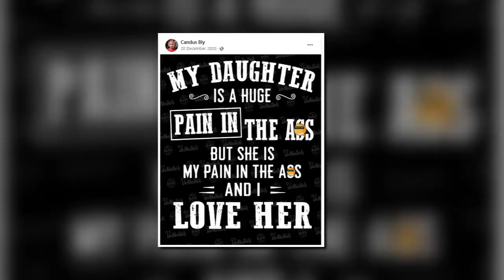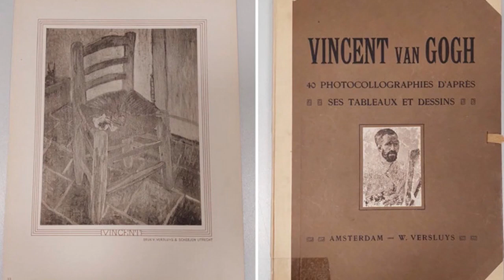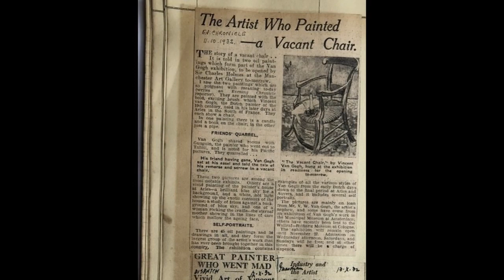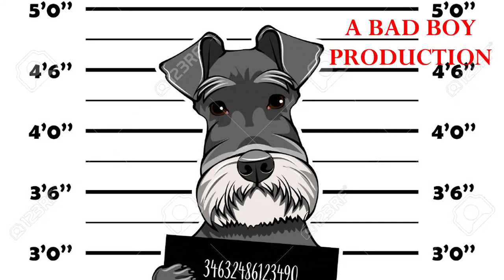ALLY HARRIS SAW THE SCENE IN THE LAST PHOTO FIRSTHAND: "That’s exactly how that baby looked..."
Where was the LAST PHOTO taken? Answer, watch:
Listen to Candus' words when the Last Photo footage was captured at exactly 3:09 PM on Tuesday, June 15th: